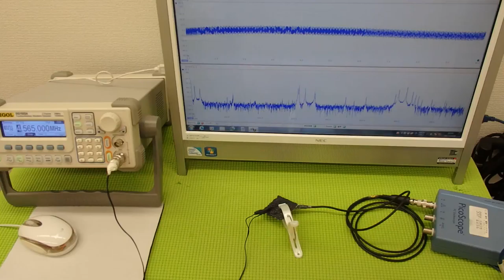表面弾性波を利用した、超音波制御技術 Ultrasonic experiment